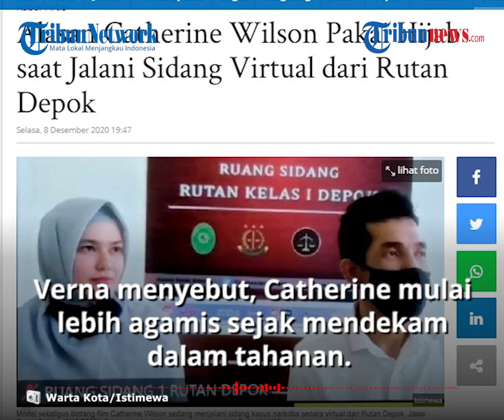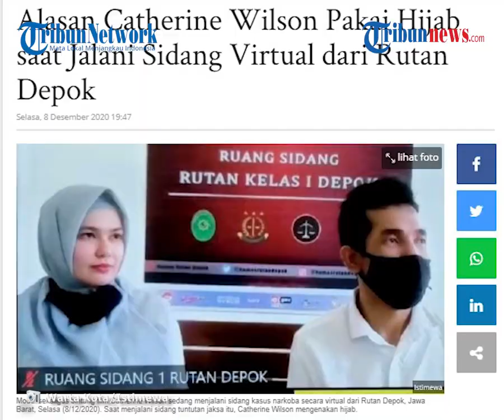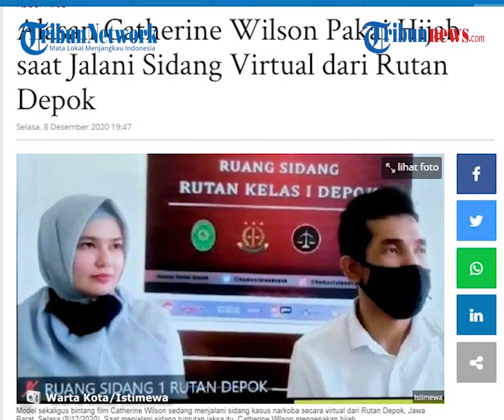Catherine Wilson Pakai Baju Tertutup saat Jalani Sidang Virtual Kasus Narkoba, Begini Alasannya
TRIBUN-VIDEO.COM - Sidang kasus narkoba yang menjerat Catherine Wilson digelar secara virtual pada Selasa (8/12/2020).

Dalam sidang tersebut, Catherine tampak mengenakan pakaian tertutup dan kerudung.

Kuasa hukumnya Verna Wahono menyebutkan alasan Catherine mengenakan kerudung saat sidang.

Ia menyebut hal itu karena kerudung tersebut baru.

"Kalau hijab baru ya," kata Verna Wahono.

Verna Wahono menyatakan, dalam kehidupan sehari-harinya, model yang juga bintang film tersebut tidak mengenakan hijab.

Hijab hanya dikenakan saat ada acara tertentu saja.

"Jadi dia (Catherine Wilson) pada kondisi tertentu aja pakai hijabnya. Mungkin ya kan sering ada acara untuk kasih sedekah atau segala macam saya lihat dia pakai hijab," ucapnya.

Dikutip dari Wartakotalive.com, Rabu (9/12/2020), Verna menyebut, Catherine mulai lebih agamis sejak mendekam dalam tahanan.

"Seperti yang sudah saya pernah bilang dia (Catherine) sering salat dan puasa. Ya maksdunya dengan adanya hal ini (kasus narkoba) dia lebih religius," katanya lagi.

Namun, kuasa hukum Catherine Wilson enggan bicara lebih dalam soal keputusan kliennya mengenakan hijab saat sidang virtual.

"Saya juga nggak tau kedepannya berhijab apa enggak ya, bisa ditanyakan lagi ke dia," ujar Verna Wahono.

Diketahui dalam sidang tersebut, Jaksa Penuntut Umum (JPU) menuntut hukuman minila empat tahun dan maksimal 20 tahun penjara.

(Tribun-Video.com/Wartakotalive.com)

Artikel ini telah tayang di Wartakotalive dengan judul Alasan Catherine Wilson Pakai Hijab saat Jalani Sidang Virtual dari Rutan Depok,